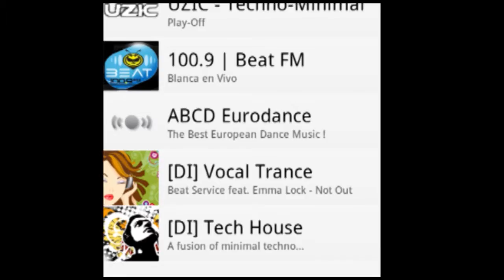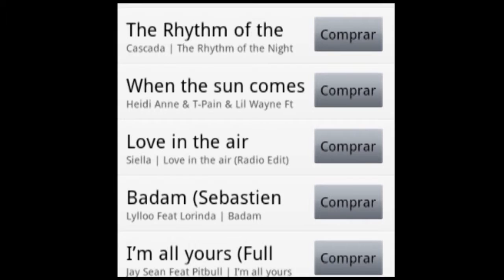tune in, samsung galaxy S3 & itunes festival 2012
analisis a tune in, noticia sobre samsung galaxy S3 y itunes festival